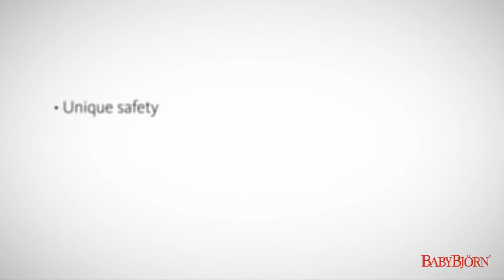Детский стульчик для кормления BabyBjorn High Chair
Очень стильный и удобный стульчик для кормления детей BabyBjorn High Chair. Уникальная система фиксации столиком для безопасности ребенка. Компактно складывается. Не имеет прямых углов где могут собраться остатки еды, легко мыть. Эргономичная спинка не дает ребенку сползать. Предназначен для детей  с полугода до 3 лет.